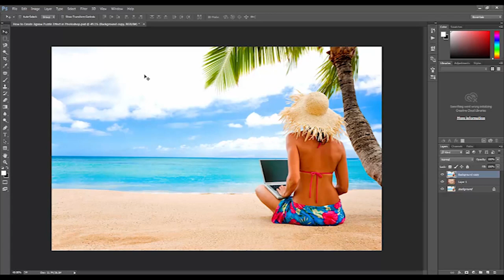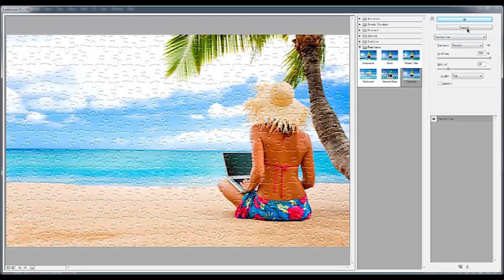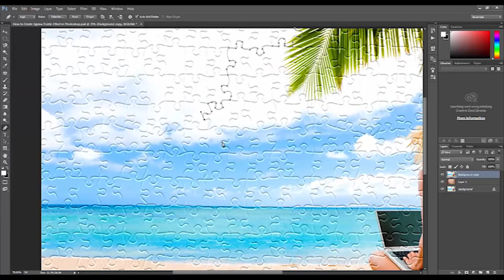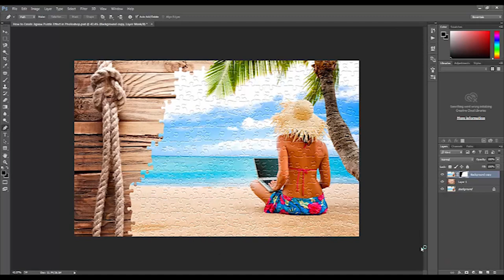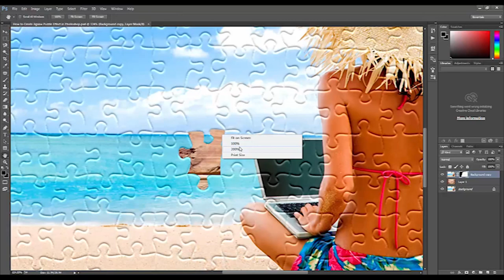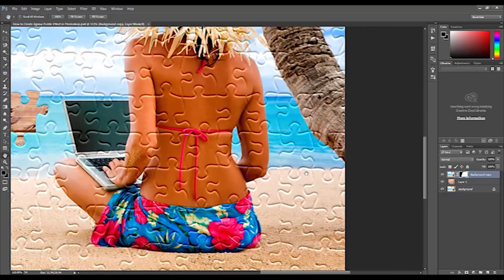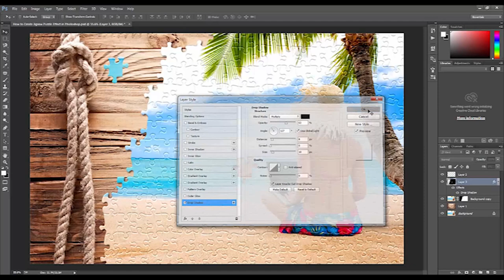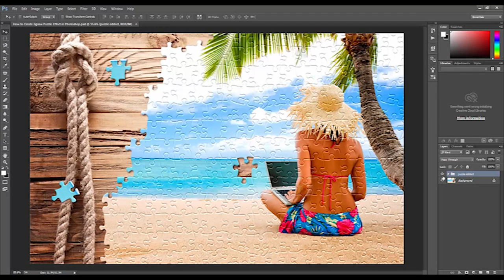Photoshop Tutorial How to Create Jigsaw Puzzle Effect in Photoshop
In this tutorial, we will change an ordinary photo into a puzzle. This tutorial is aimed at beginners, it is very easy to understand. However, it requires knowledge of the pen tool, so if you are not familiar with this Photoshop tutorial that follows describes the selection.